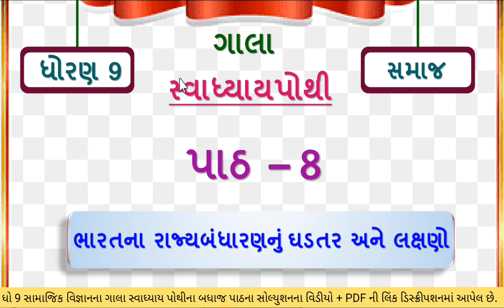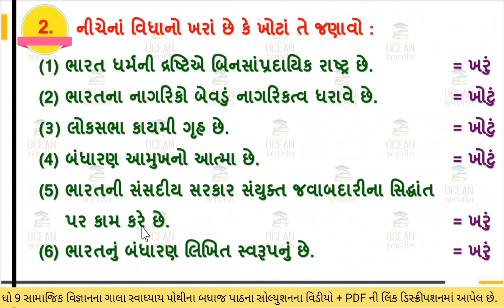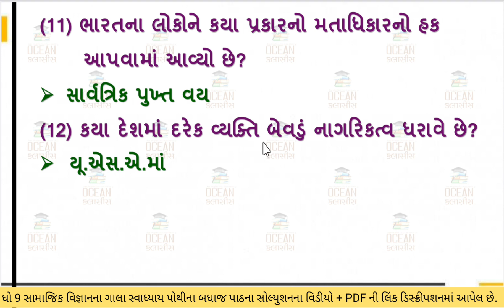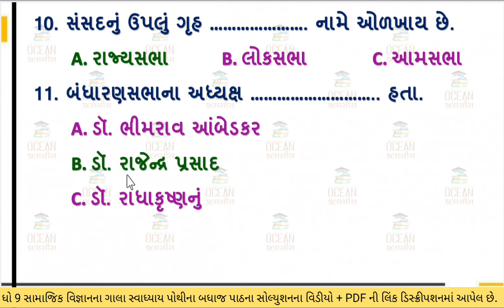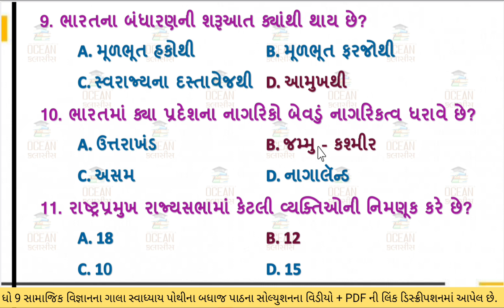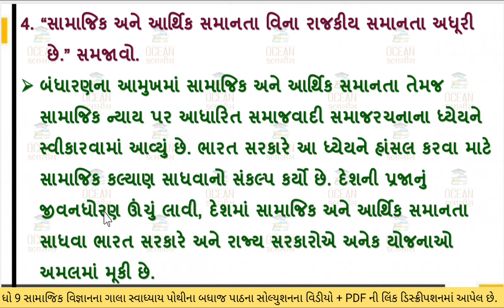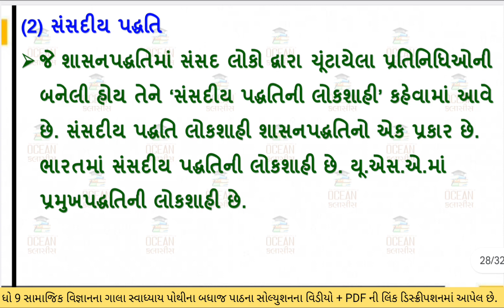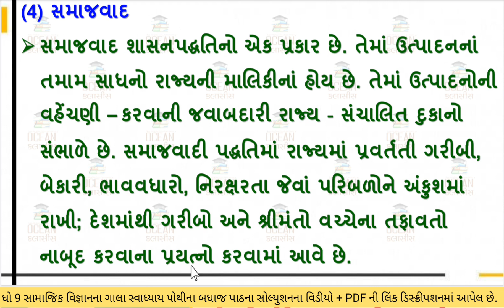std 9 s.s ch 8 swadhyay pothi | std 9 ss ch 8 | dhoran 9 social science chapter 8 gala swadhyaypothi